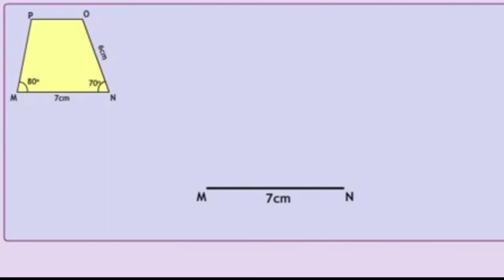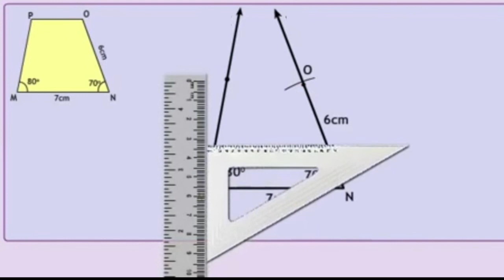CONSTRUCTION OF A TRAPEZIUM